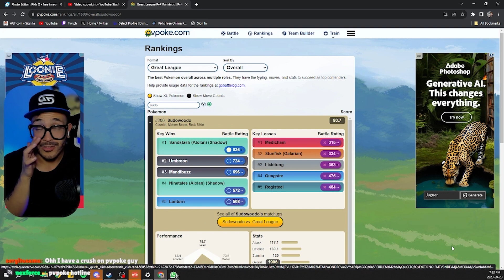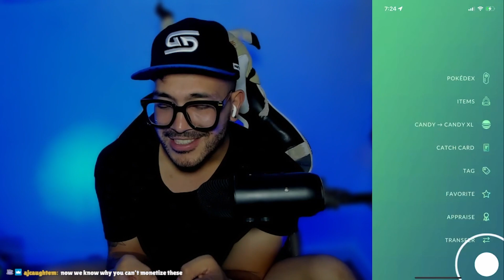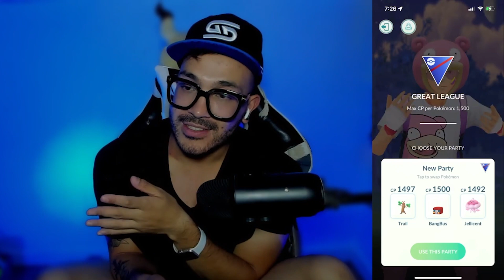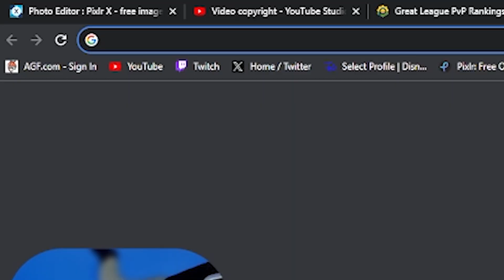I DIDN'T EXPECT TRAILBLAZE SUDOWOODO TO BE GOOD... | Pokémon GO Battle League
You can also see the FULL BATTLES!